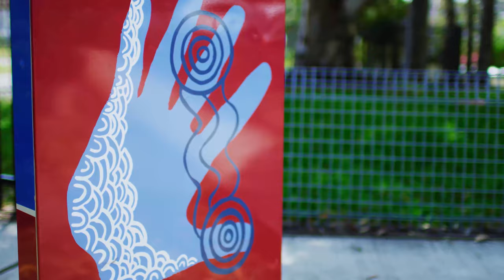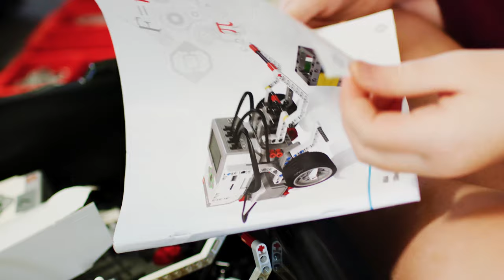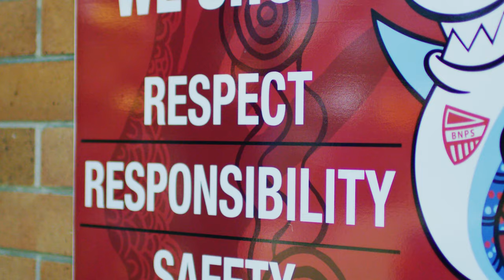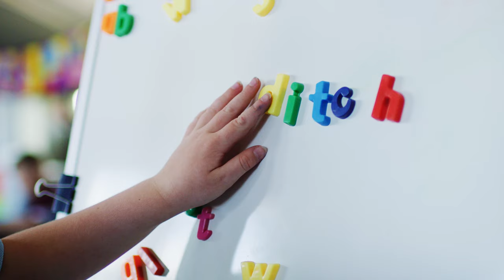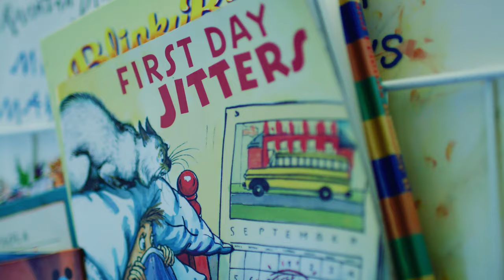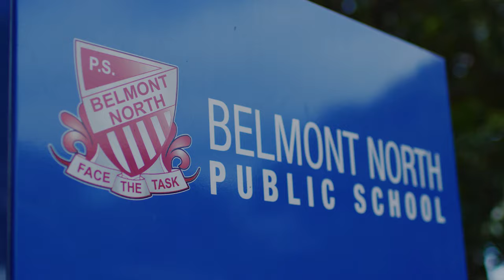Belmont North Public School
Belmont North Public School - Full Version